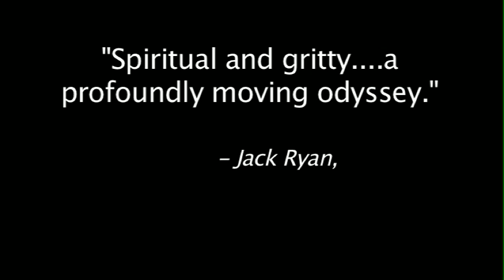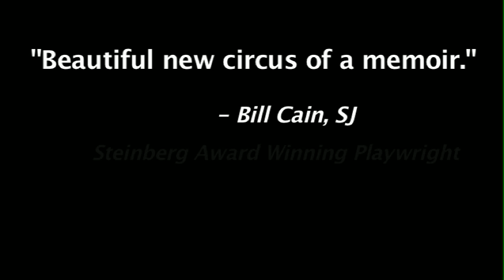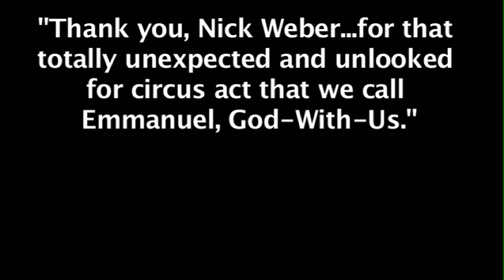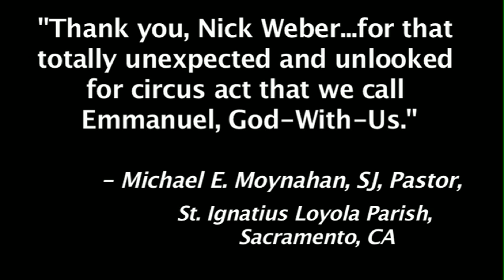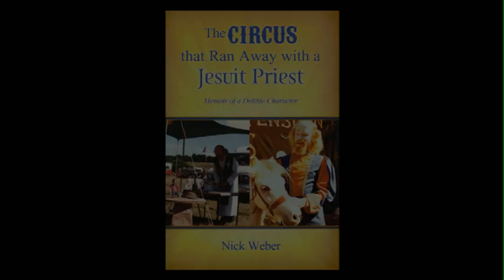BookTrailer: Circus That Ran Away with a Jesuit Priest - Nick WEBER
Unlikely coordinates, the rich ambience of church ritual and the heady aromas of tented circuses propelled Nick Weber on a childhood vector seeking its own maturity right along with his age and education. Even graduate pursuits in dramatic art and theology fed each other until, ordained as a priest in the California Province of the Society of Jesus--the Jesuits—he and his superiors happened on a reinvention of the medieval morality play for marketplace audiences. As an official ministry of the California Province of the Society of Jesus, the priest's Royal Lichtenstein Circus crisscrossed the United States for twenty-two years. Those tours and the unusual personal journey leading to them comprise the adventure of this memoir. It spans a child's exploration of religious and theatrical wonder, educational discipline, religious inspiration and the muscular spirituality demanded by characteristic Jesuit discernment—even Nick's eventual return to the lay state.

While this is the story of several dreams coming true, it also embraces the struggle the dreams demanded. Here is the recounting of methodical Jesuit training, especially the pervasive principles of the Spiritual Exercises of Saint Ignatius. Jesuit wisdom and earthy lore spark these passages with classroom humor and the sage artistry of the order's earlier writers and models.

Never are the memories of the circus, theater and magic left in the distance, past or future. The book's linear structure is an illusion. While chapters describe a temporal progress, their components are charged with the integrating weave of later, privileged hindsight. So it is that Nick's appreciation of ritual as common to the theater, circus and sanctuary begins to enlighten him even before his theological studies began.

There are illuminating jaunts within the key journey: a nun's encouragement to produce a sideshow in grade school; a famed Ringling clown's resemblance to an altar server and Jesuit organist; delicate tear-ridden Eucharistic ministry to his father; flauntings of Jesuit high school administrators; finding his way around American circus history and his yearly Interstate trek of 14,000 miles; circus- tent sacraments; housing, feeding and caring for a tiny band of acrobats and clowns; maintaining truckloads of equipment and animals; personal struggles with transubstantiation and church discipline; the death of his best friend; and the eventual honest awareness that he was no longer a Jesuit. -- And those are just sample threads from a rich fabric: the life of a guy who convinced himself early on that he was to find and exalt the face of God everywhere and in everyone.